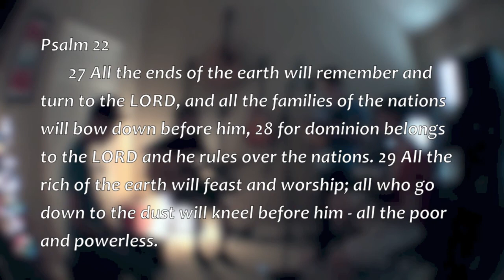All The Poor And Powerless Live Cover - The Digital Age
Live Cover of All the Poor and Powerless in the style of the Digital Age.
-Original Song by All Sons & Daughters